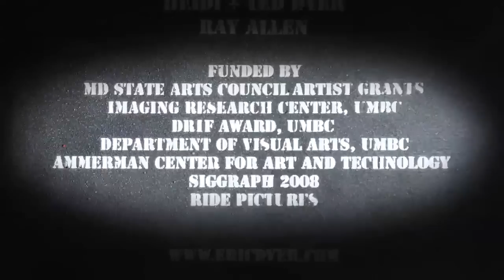The Bellows March (2009)